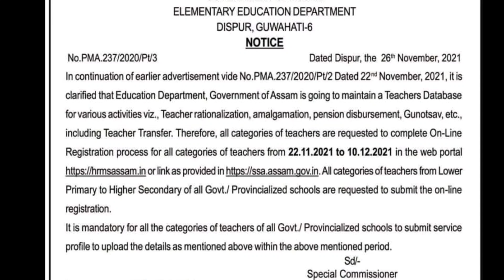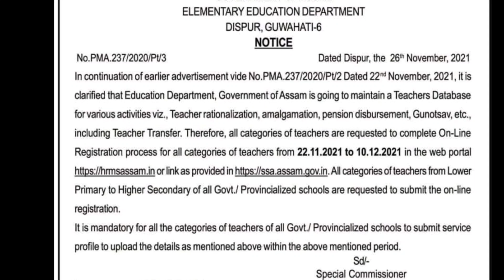শিক্ষামন্ত্রীয়ে দিলে এটা বিশেষ ভাল খবৰ -Ranuj Pegu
Good news for all teachers

GOOD NEWS For Venture school ll Special tet appointment 2022 ll Assam tet 2021ll All teachers

টেটৰ ৰিজাল্টৰ বিশেষ  খবৰ

Two Viral Marksheet Assam tet 2021 ll General TET 2021 ll Education Minister talking about Viral Marksheet

. শিক্ষা বিভাগৰ এটা বিশেষ Video

Good news for Special tet 2021 candidates

RIIMS ll A digital Platform for Schools ll What is RIIMS ll Details guidelines for RIIMS ll

Special TET 2021 ll গ্রেছ মাৰ্কক লৈএকাংশ টেট পৰীক্ষাৰ্থীৰ দাবী